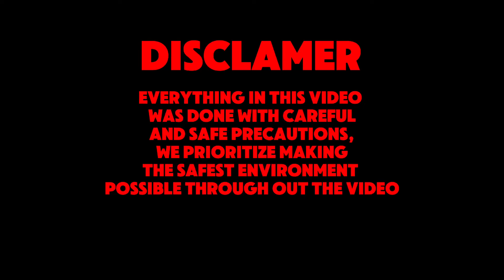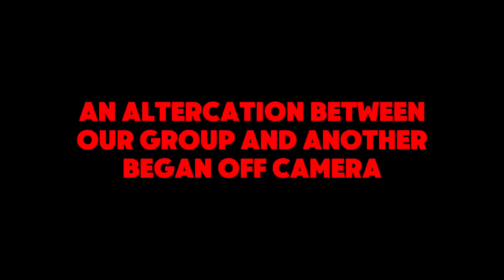Pillow Fighting Stranger In Columbus! (OSU)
Pillow Fight Strangers In Columbus Streets And Ohio State University ( OSU ) Pranks & Vlogs In Downtown Columbus With 6ixsociety!

( THIS IS A SAFELY DONE STUNT TAKEN WITH MEASURED USED TO ENSURE EVERYONES SAFTEY! DONT RECREATE WITHOUT PROPER SAFTEY PRECAUTIONS!

THIS IS A WHOLESOME EVENT ENCOURAGING WHOLESOME FUN

no one in the video was harmed due to any stunts or actions performed in the video

*please don’t age restrict us again youtube lol